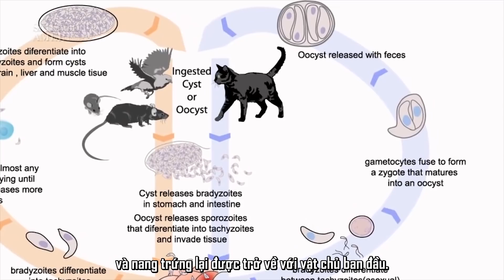10 loại ký sinh trùng đáng sợ có khả năng ĐIỀU KHIỂN TRÍ NÃO vật chủ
10 loại ký sinh trùng đáng sợ có khả năng ĐIỀU KHIỂN TRÍ NÃO vật chủ.

10 loại ký sinh trùng đáng sợ có khả năng ĐIỀU KHIỂN TRÍ NÃO vật chủ.